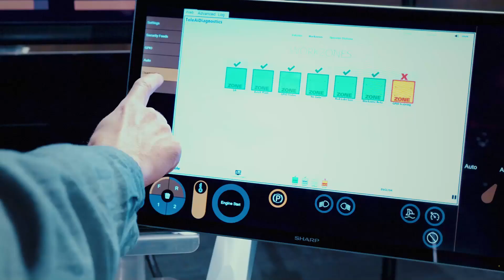Introducing HARD-LINE: Automation, teleoperation, and remote control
HARD-LINE is a global leader in mine automation, remote-control technology and mine production optimisation. HARD-LINE specialises in remote control solutions and network infrastructure, allowing for the tele-remote operation of heavy machinery from a control station in a safe area, regardless of distance.

Hexagon is a global leader in digital reality solutions, combining sensor, software and autonomous technologies. We are putting data to work to boost efficiency, productivity, quality and safety.

Our technologies are shaping production and people-related ecosystems to become increasingly connected and autonomous – ensuring a scalable, sustainable future.